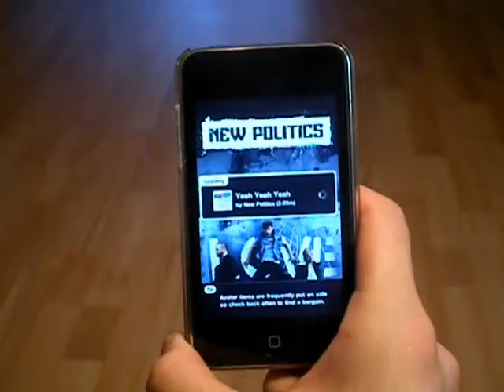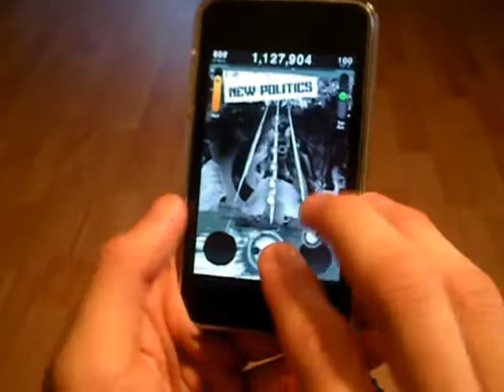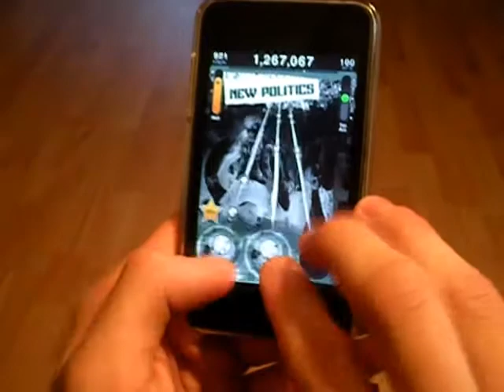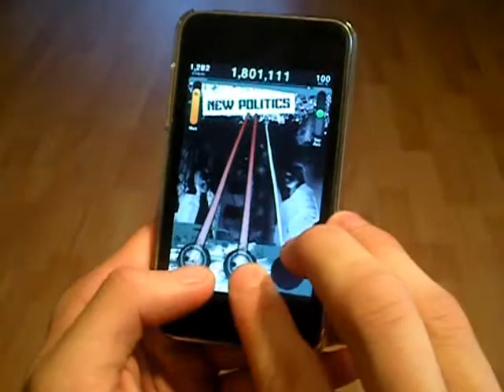New Politics - Yeah Yeah Yeah (with theme) - Tap Tap Revenge 3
As Requested by Tapulous (Theme On).